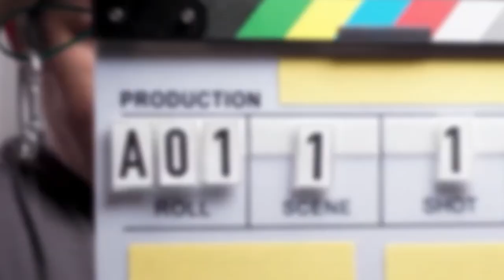Hadil Stokes beauty salon